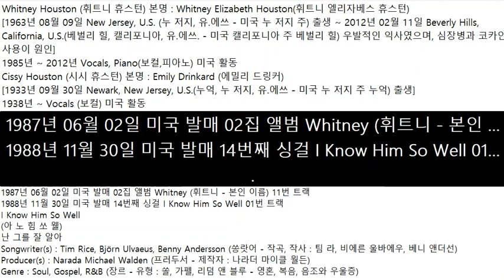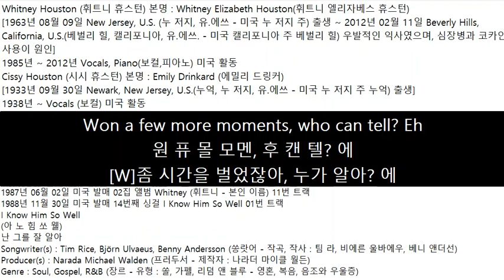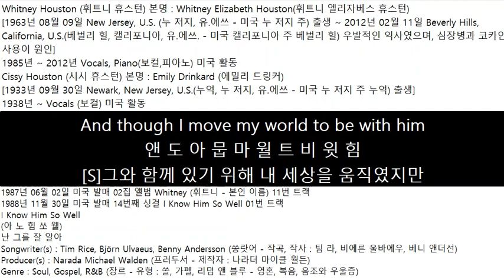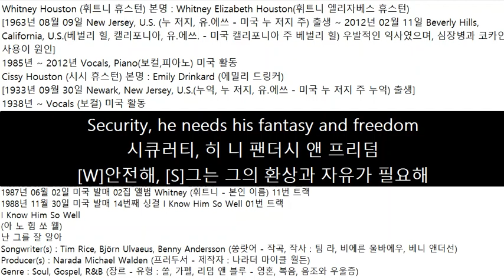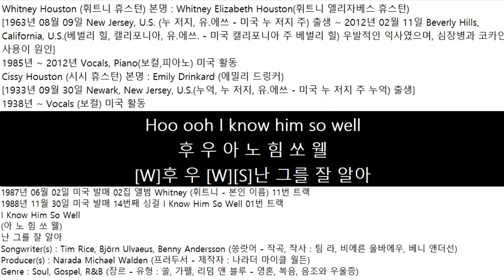1987년06월02일 미국 발매 Whitney Houston 02집 앨범 Whitney 11번 트랙 아 노 힘 쏘 웰 I Know Him So Well 난 그를 잘 알아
Whitney Houston (휘트니 휴스턴) 본명 : Whitney Elizabeth Houston(휘트니 엘리자베스 휴스턴)
[1963년 08월 09일 New Jersey, U.S. (누 저지, 유.에쓰 - 미국 누 저지 주) 출생 ~ 2012년 02월 11일 Beverly Hills, California, U.S.(베벌리 힐, 캘리포니아, 유.에쓰. - 미국 캘리포니아 주 베벌리 힐) 우발적인 익사였으며, 심장병과 코카인 사용이 원인]
1985년 ~ 2012년 Vocals, Piano(보컬,피아노) 미국 활동
Cissy Houston (시시 휴스턴) 본명 : Emily Drinkard (에밀리 드링커)
[1933년 09월 30일 Newark, New Jersey, U.S.(누억, 누 저지, 유.에쓰 - 미국 누 저지 주 누억) 출생]
1938년 ~ Vocals (보컬) 미국 활동
1987년 06월 02일 미국 발매 02집 앨범 Whitney (휘트니 - 본인 이름) 11번 트랙
1988년 11월 30일 미국 발매 14번째 싱걸 I Know Him So Well 01번 트랙
I Know Him So Well
(아 노 힘 쏘 웰)
난 그를 잘 알아
Songwriter(s) : Tim Rice, Björn Ulvaeus, Benny Andersson (쏭랏어 - 작곡, 작사 : 팀 라, 비에른 울바에우, 베니 앤더선)
Producer(s) : Narada Michael Walden (프러두서 - 제작자 : 나라더 마이클 월든)
Genre : Soul, Gospel, R&B (장르 - 유형 : 쏠, 가펠, 리덤 앤 블루 - 영혼, 복음, 음조와 우울증)
Nothing is so good it lasts eternally
나띵 잊 쏘 굳 잇 라 이터널리
[W]어떤 것도 영원히 남을 순 없어
Perfect situations must go wrong
퍼펙 시추에션 머 고 렁
[W]완벽한 상황은 뭔가 잘못 틀어지만
But this has never yet prevented me
벗 디 햇 네버 옛 프리벤티 미
[W]이걸 알면서도, 많은 걸
From wanting far too much for far too long
프 원팅 파 투 머치 포 파 투 롱
[W]바라고, 오랫동안 기다리는 난 변함없어..
Looking back, I could have done it differently
룩잉 빽, 아 쿠 햅 던 잇 디퍼런틀리
[W]뒤를 돌아보면, 다르게 할 수도 있었던거 같아
Won a few more moments, who can tell? Eh
원 퓨 몰 모멘, 후 캔 텔? 에
[W]좀 시간을 벌었잖아, 누가 알아? 에
But it took time to understand the man
벗 잇 툭 탐 트 언더탠 더 맨
[W]하지만 그를 이해하기엔 시간이 걸렸지
Now at least I know, I know him well
나 엣 리 아 노, 아 노 힘 웰
[W]이젠 적어도 그를, 그를 잘 알아
Wasn't it good? (Wasn't it good?) Wasn't it fine? (Wasn't it fine?)
워전 잇 굳? (워전 잇 굳?) 워전 잇 판? (워전 잇 판?)
[W]좋았잖아? [S]좋았잖아? [W]만족스러웠잖아? [S]만족스러웠잖아?
Isn't it madness he can't be mine?
이전 매네 히 켄 비 만?
[W][S]미친 일 아냐, 그가 내 것이 될 수 없다니?
But in the end, he needs a little more than before
벗 인 엔, 히 니 리덜 몰 댄 비폴
[W]하지만 결국, 그는 예전보단 더 많은 것이 필요해
Security, he needs his fantasy and freedom
시큐러티, 히 니 팬더시 앤 프리덤
[W]안전해, [S]그는 그의 환상과 자유가 필요해
아 노 힘 쏘 웰
[W]난 그를 잘 알아
No one in your life is with you constantly
노 원 욜 랍 잊 윗 칸틀리
[S]아무도 평생 너와 함께 있을 순 없어
No one is completely on your side
노 원 잊 컴플리틀리 언 욜 사
[S]아무도 완전히 당신 편은 아니야
And though I move my world to be with him
앤 도 아 뭅 마 월 트 비 윗 힘
[S]그와 함께 있기 위해 내 세상을 움직였지만
Still the gap between us is too wide
틸 갭 비트윈 엇 잊 투 와
[S]아직도 둘 사이의 벌어진 틈이 너무 넓어
Looking back, I could have played it differently (differently)
룩잉 빽, 아 쿠 햅 플레 잇 디퍼런틀리 (디퍼런틀리)
[S]돌아보면, 좀 다르게 할 수도 있었을거 같아 [W](다르게)
Learned about the man before I fell EhEhEh
런 밧 맨 비폴 아 펠 에에에
[S]쓰러지기 전에 그에 대해서 아는 것 에에에
But I was ever so much younger then
벗 아 워 에버 쏘 머 영거 덴
[S]하지만 그땐 난 철이 들지 않았는걸
[S]이젠 적어도 그를, 그를 잘 알아
Wasn't it good (oh so good), Wasn't it fine (so fine)
워전 잇 굳 (오 쏘 굳), 워전 잇 판 (쏘 판)
[S]좋았잖아? [W](오 너무 좋아) [S]만족스러웠잖아? [W](아주 좋아)
[W][S]미친 일 [S]아냐, [W][S]그가 내 것이 될 수 없다니?
Didn't I know how it would go?
디던 아 노 하 우 고?
[W][S]어떻게 돌아갈지, 알았던거 아냐?
If I knew from the start
이 파 누 프 더 탓
[W][S]만약 처음부터 알았다면
Why am I falling apart?
와 엠 아 폴잉 어팟?
[W][S]왜 이렇게 떨어지고 있는지?
Wasn't (Oh) it fine  (Wasn't it fine)
워전 (오)잇 판 (워전 잇 판)
[S]만족 [W](오) [S] 스러웠잖아? [W](만족스러웠잖아?)
아 노 힘 쏘 웰
It took sometime to understand him
잇 툭 썸탐 트 언더탠 힘
[S]그를 이해하기까진 시간이 좀 걸렸지
Hoo ooh I know him so well
후 우 아 노 힘 쏘 웰
[W]후 우 [W][S]난 그를 잘 알아